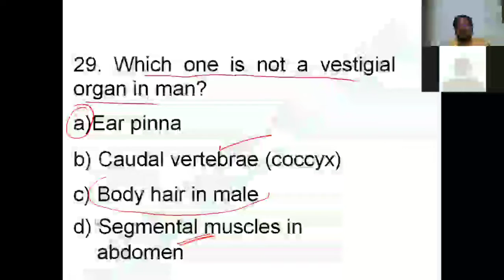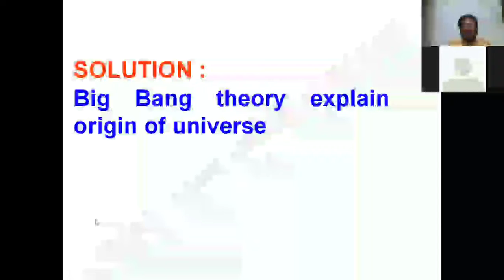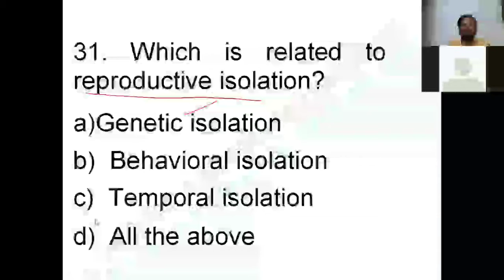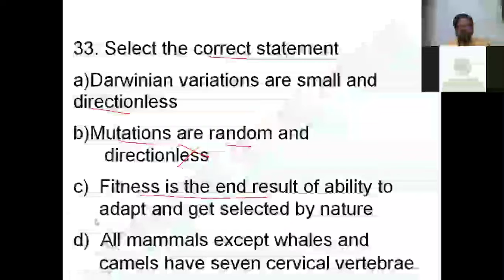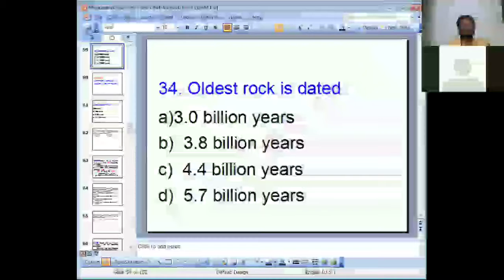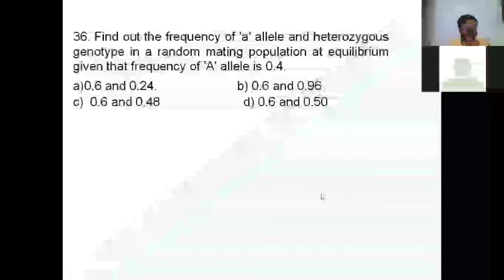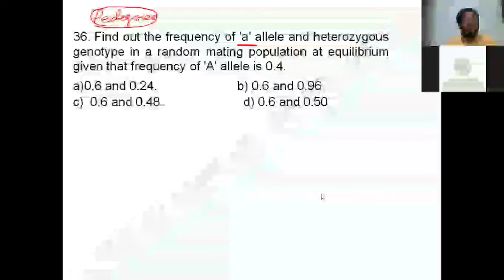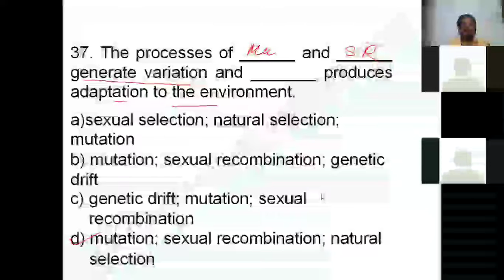MCQ DISCUSSION : EVOLUTION PART 2